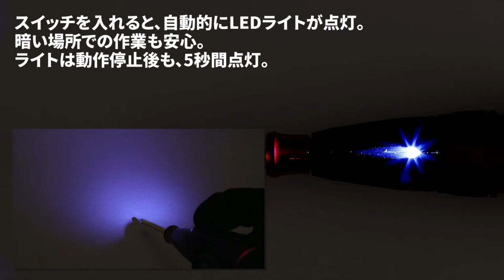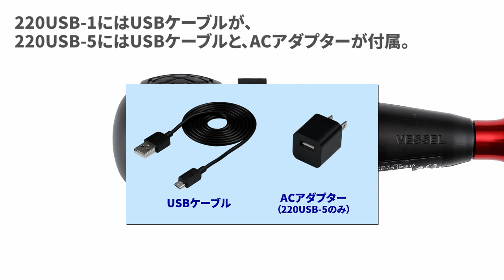VESSEL 220USB Screwdriver function